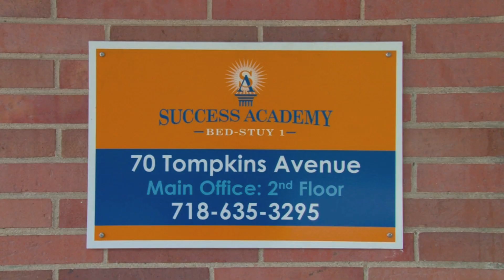P.S. 367 Success Academy Charter School- Bed-Stuy 1